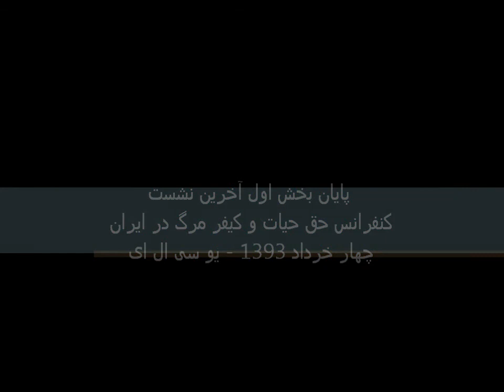روز دوم نشست آخر - بخش اول - حق حیات و کیفر مرگ در ایران - 4 خرداد 1393 می 2014 - یو سی ال ای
آیا با قوانین حاکم بر ایران امکان لغو کیفر مرگ وجود دارد؟
بخش اول
از طریق اسکایپ:
دکتر آرش نراقی - استادیار دین و فلسفه، عضو هیات مدیره موسسه خشونت پرهیزی برای دموکراسی
مهندس عبدالعلی بازرگان -- قرآن پژوه، عضو شورای مرکزی نهضت آزادی ایران
دکتر حسین باقرزاده - نویسنده، مترجم، و مدافع حقوق بشر -- آیا با قوانین اسلامی حاکم امکان لغو کیفر اعدام وجود دارد؟
دکتر مهدی حائری -- حقوقدان -- متخصص در امور اسلامی